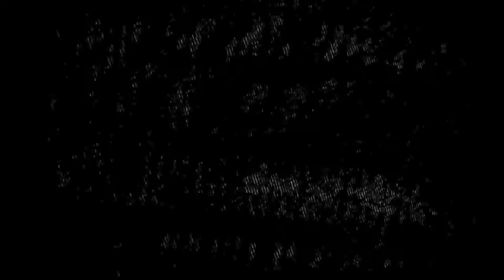The Lights Out Radio Show Clothing Promo AD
The Lights Out Radio Show is about recognizing the real evils and attacking them head on to change the world for a better, brighter, and more colorful tomorrow. Be The Blessing.